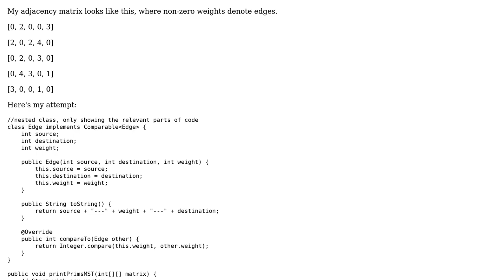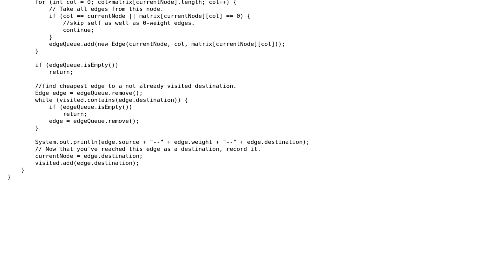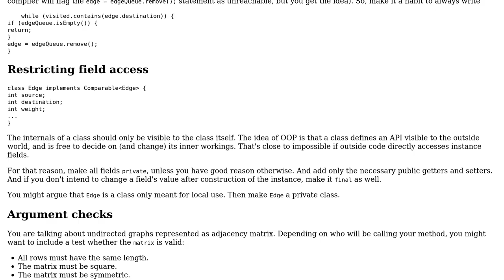Prim's algorithm via Priority Queues to print the minimum spanning tree of an adjacency matrix...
Code Review: Prim's algorithm via Priority Queues to print the minimum spanning tree of an adjacency matrix undirected graph

With thanks & praise to God, and with thanks to the many people who have made this project possible! | Content (except music & images) licensed under CC BY-SA | Music | Images & others | With thanks to user user2495123 user Ralf Kleberhoff and the Stack Exchange Network Trademarks are property of their respective owners. You are responsible for your own actions.